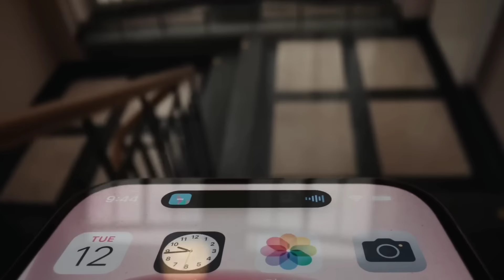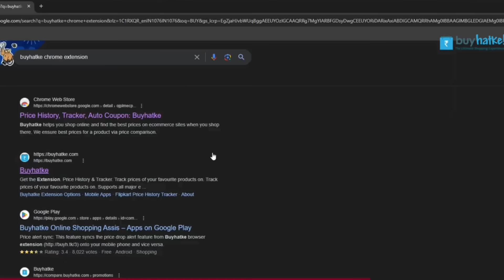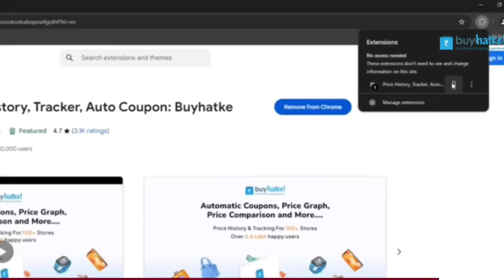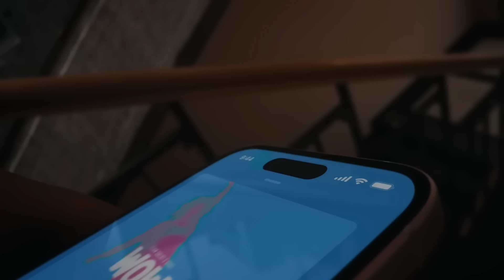Flipkart Big Billion Day 2024 iPhone Offers | Big Billion Day Mobile Offer | iPhone 15 at ₹4X,999 🔥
Don’t wait for Big Billion Days for offers. Get real discounts with Buyhatke!

Hello Guys Aj Ki Iss Video Mei Meine Apko Flipkart Big Billion Day 2024 Mei Se iPhones Ki Saari Deals Bataya Hu & Apne Honest Opinions Apke Sath Share Kara Hu 👍